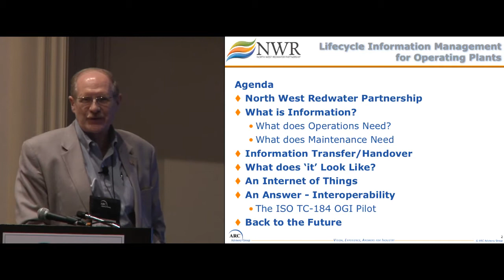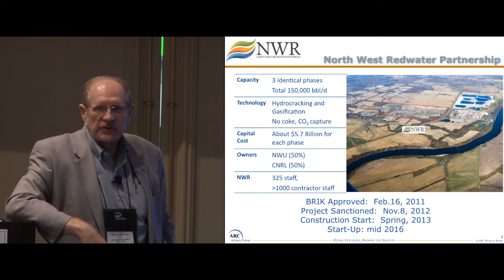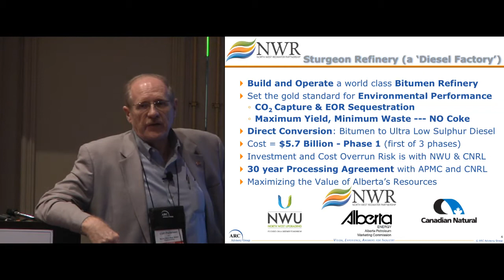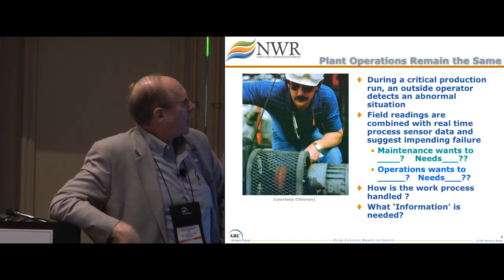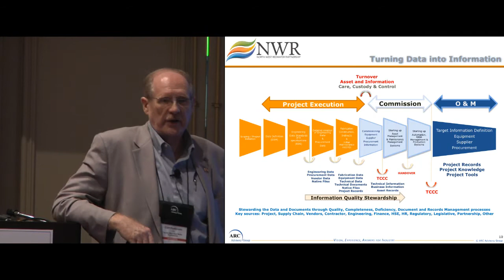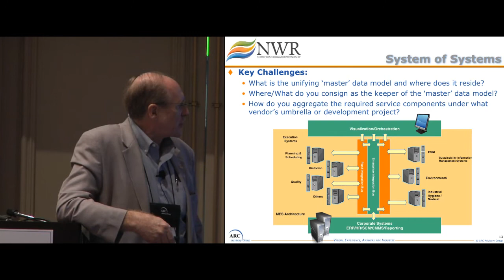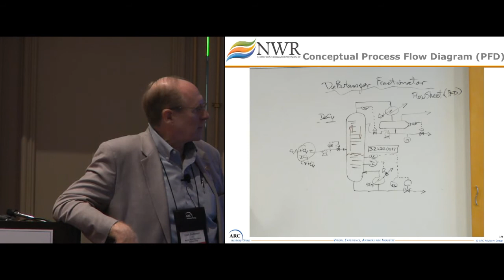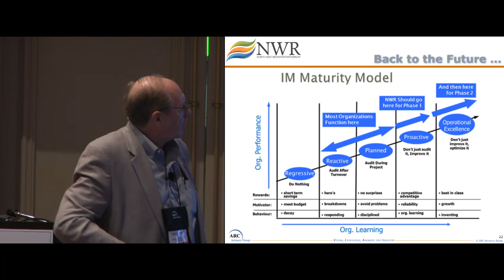Lifecycle Info Mgmt for Operating Plants, by North West Redwater's Cliff Pedersen at ARC Forum 2013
Lifecycle Information Management for Operating Plants, by North West Redwater's Cliff Pedersen at ARC World Industry Forum 2013.

Asset Information Management - Integrating Design and Operations Information
Research consistently shows staggering losses due to poor asset information.  It has also been identified as the root cause of major incidents that result in large fines and blemished reputations.  Smart organizations are addressing this issue with Asset Information Management (AIM) programs to improve asset information quality and usability.  Some focus on design information, others on operating information.  Both are important, and benefits can be greatly enhanced when the program includes integration of these two worlds.
In this session attendees will learn about the approaches that leading industrial organizations are taking to manage their critical asset information across design and operating domains.  This will include a discussion of the solutions they are using to facilitate this task.  Presentations will be followed with an open discussion where presenters and attendees can share their experiences and lessons learned.
Wednesday Track 3